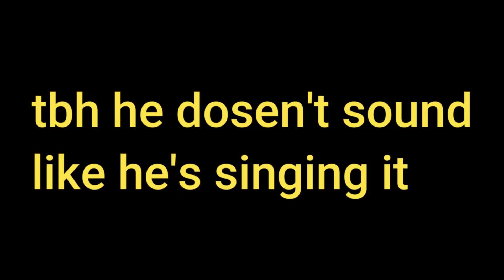Tabi sings hellclown